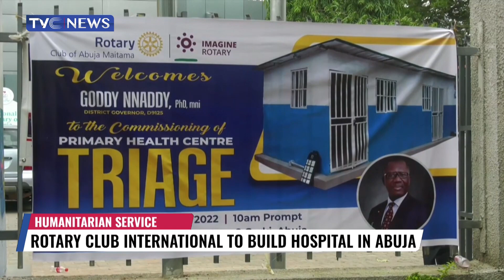Rotary Club International Reveals Plan to Build Hospital in Abuja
Leaders of Rotary Club of Abuja International Maitama, District 9125, have assured Nigerians of their plans to build a suitable medical facility for residents of the FCT.

This was disclosed at an event where District Governor Goddy Nnadi commissioned a triage at a Family HealthCare Centre.